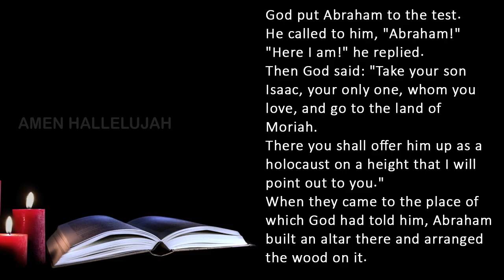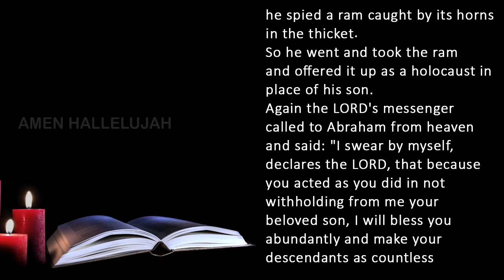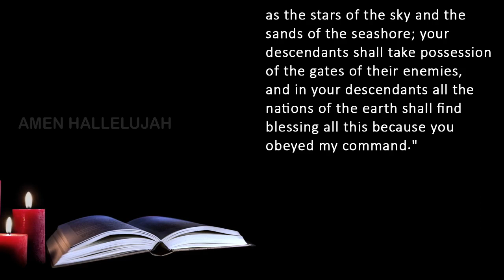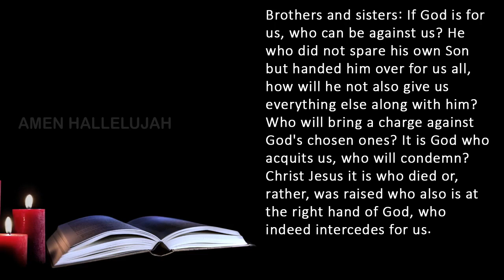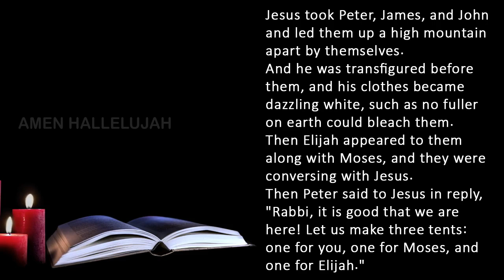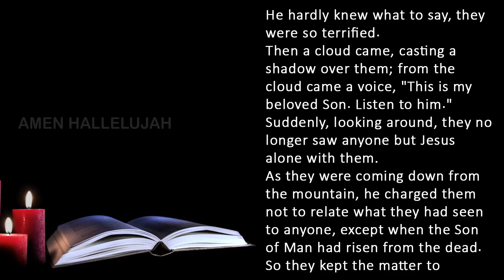Catholic Daily Mass Readings for today I Sunday February 25 2024